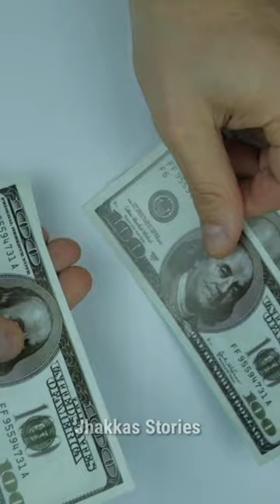Google pay पैसे 💸 कैसे कमाता है ।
Google pay
google pay
google pay paisa kaise kamata hai
google pay paise kaise kamata hai
google pay business
google pay business strategy
google pay business model
google pay revenue model
google pay business model in hindi
business model
google pay case study
phone pe paisa kaise kamata hai
phone pe business model
phone pe revenue model
paytm business strategy
paytm paisa kaise kamata hai
paytm business strategy
how does paytm earn money
how does phone pe earn money
how does google pe earn money
payment app paisa kaise kamate hai
online earning
business
startup